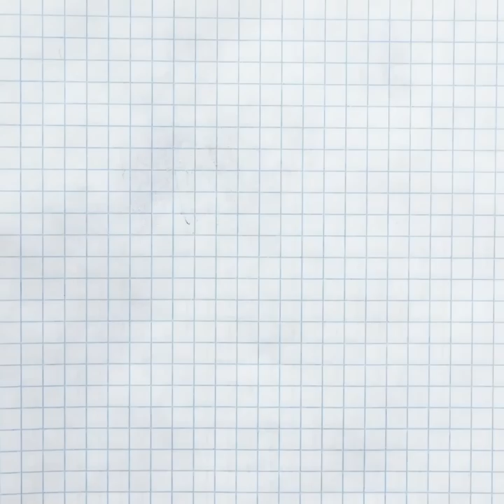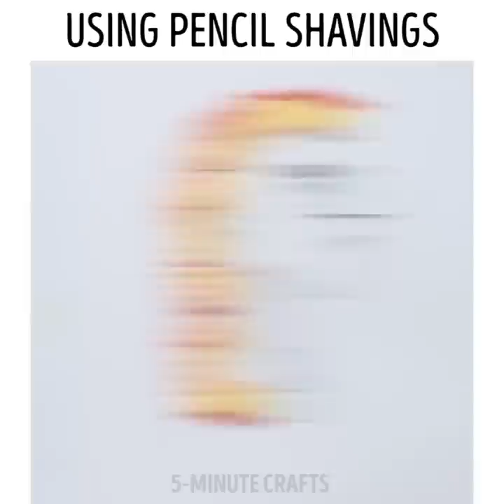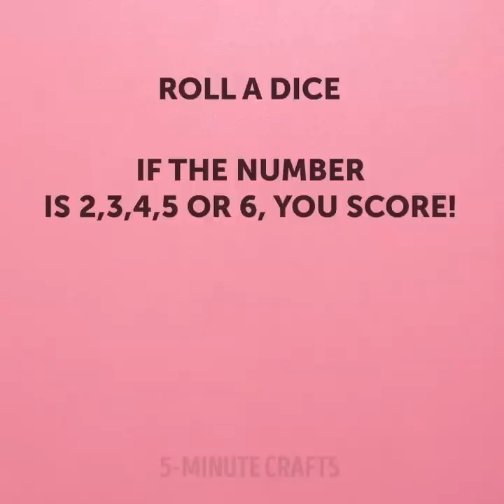20 COOL TRICKS WITH PENS AND PENCILS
Timestamps:

0:01 - pen and pencils tricks
3:48 - how to create an amazing hairstyle with a pencil
4:50 - art with pencil shavings
5:56 - a lampshade made from colored pencils
6:58 - interesting games you can play with pen and paper